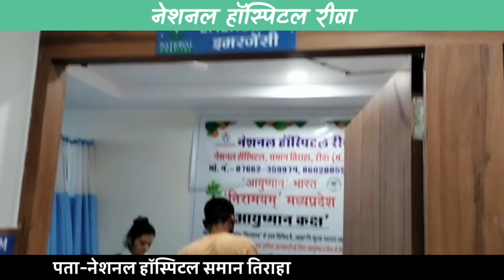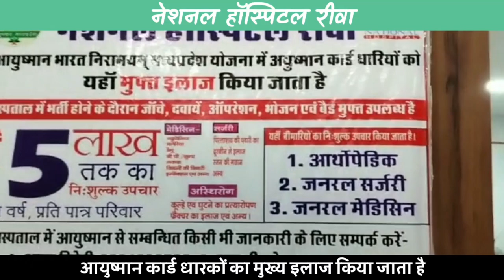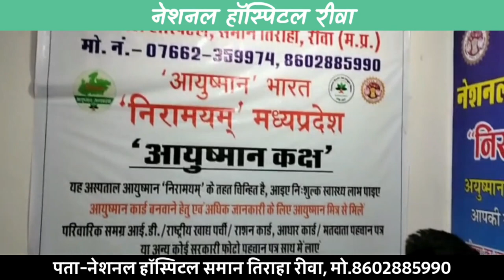🔻रीवा- पंचायत चुनाव का अंतिम चरण आज; कड़ी सुरक्षा की बीच हो रहा मतदान !